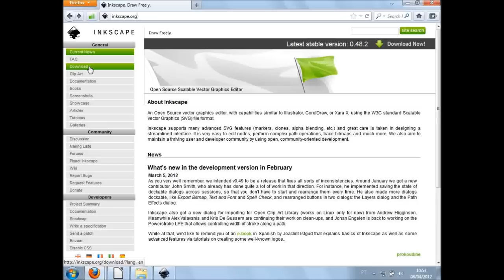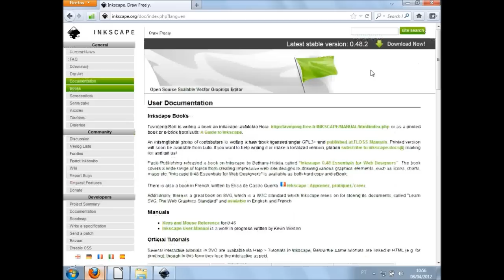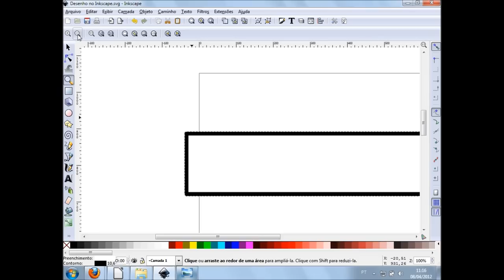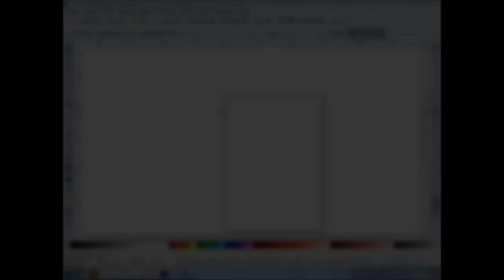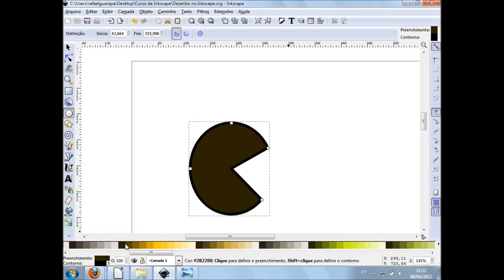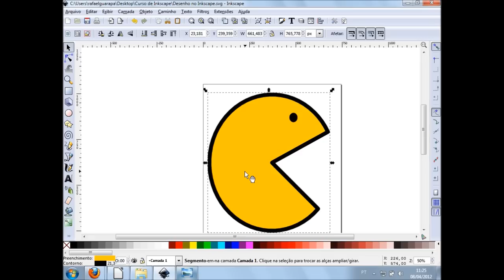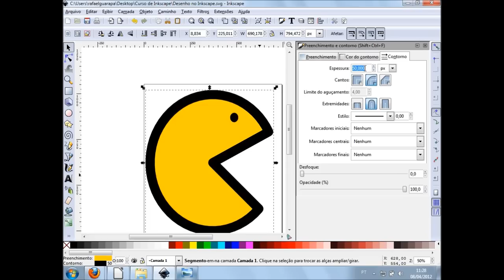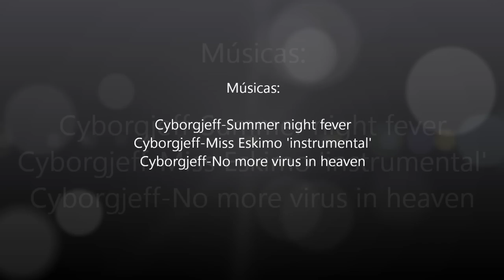Vídeo Aula - Curso de Design - Inkscape / TV Guarapa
Nesta vídeo aula você estará aprendendo a como instalar o Inkscape e a utilizar seus principais recursos.